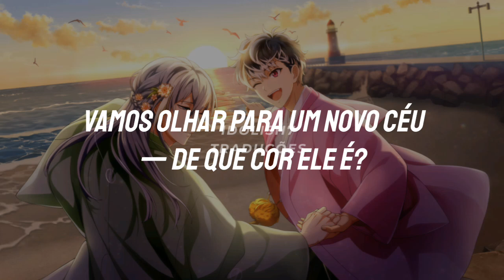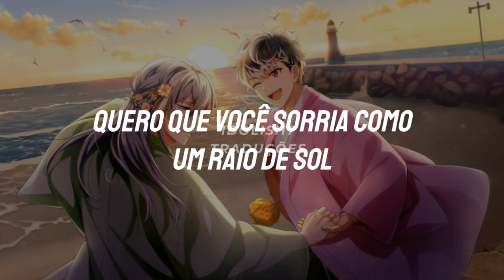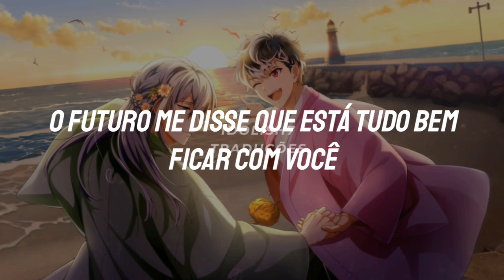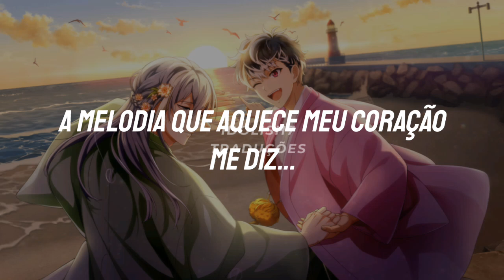[𝑹𝒆:𝒗𝒂𝒍𝒆] It's ALL for You | tradução pt-br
▶Arranjo: Jun Suyama
▶Composição: Reiji Yamamoto
▶Letra: Aira Yuki
▶Vozes: Shinnosuke Tachibana e Soichiro Hoshi
▶Data de Lançamento: 13 Jan. 2021, para o álbum BEYOND THE SHiNE
▶ Aparições: música de encerramento de IDOLiSH7 SECOND Beat, EP 10